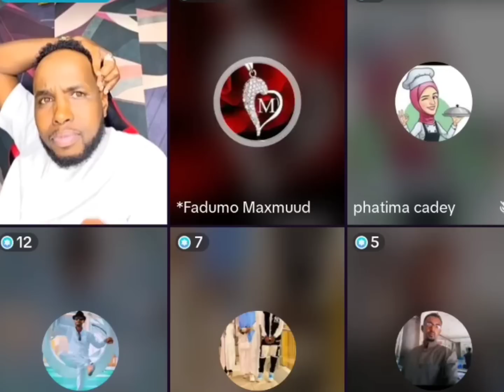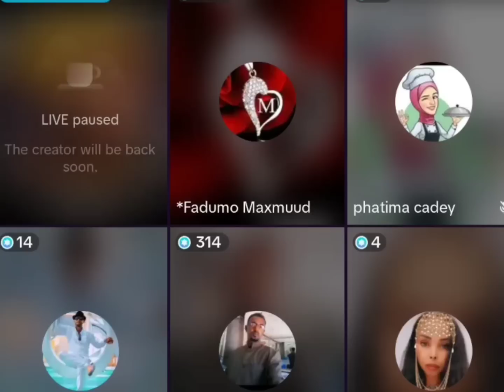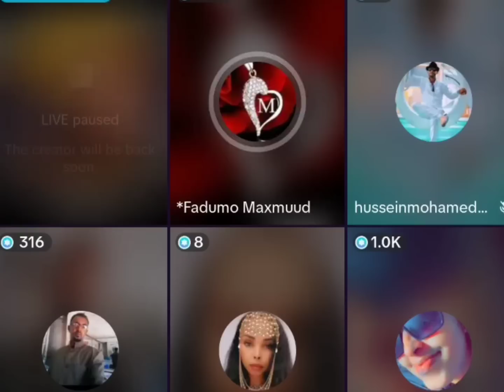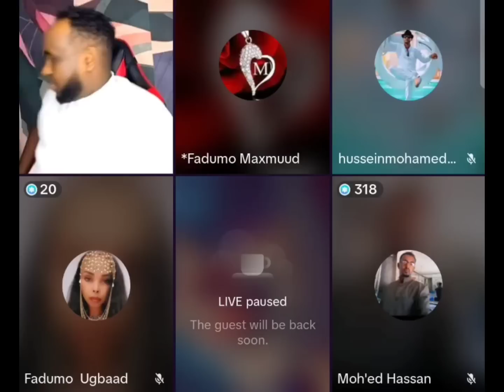QISO° AX NINKII QABAY AYAA SI XUN U JIDH DILA HABEN WALBA GUMAYSI JOOGTO AH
Caato Officiall @Liibaan Jama @fahmo fiicaney @Gulledsimba @SOMÁLIA SUCESSADA @SULDAAN OFFICIAL @SADAAM OFFICIAL @SOCDAAL CHANNEL @Lamaane Official media @KABARAI CHANNEL @KING YAKI BOY @lidle yare production @ahmed Amin-topic @sadaam official @astaan @Zaki Bin Xaaji @Azad Chaiwala @ASAD HAGIO 27 @LAAKAHA MEDIA PRO @MAAMA FRANKO @Atarisho badiyo official @ArimaHeena @Baaba Jeey @Haykal Maxamed @Moohaan Official @Shiine Culay @fahiimo fiicaney @xuud show @Adna Channel @Kamaal Abdul @Qurux Ku Dhiigle @HOOBAAN MEDIA @Marish Beauty channel @Dirisle Abdi @King Ck Films & Vlogs @NUURDIIN KL @SIR IYO CAAD @Xiisaha Wararka @Zaki honest Official @Faatax Faarax Shire @Faadil @xerta sheekha dumdum @Farxiya Fiska @Waqal WStudío @Shuushuu Official @Samiha khaliil @XOGTEENA @Dj Amiid Official @ASAD HAGIO 27 @Dahir Alasow @Shiine Culay @Ayub Kaarlo @Baaba Jeey @Dirisle Abdi @ArimaHeena @Waqal WStudío @Zaki honest Official @HAADI MEDIA @waridaad TV @HAMAR ADE TV @LAAKAHA MEDIA PRO @HAl-ABUUR CAWIL Bile @Mohamed Buskut Official @GEEDI SHOW @SIR IYO CAAD @SOBANDHIGE MEDIA @ISMADIIDO ENT. @GEEDI SHOW @XAQSOOR TV @Adnan Model Official @Saxaaf Channel @Haykal Maxamed @Malyun Ali @Adna Channel @Boqorada Stylka Official @Marish Bauty channel @Samiha khaliil @Qays Qeyser @Ilkacase Qays @IFRAH QALIIF @Qurux Ku Dhiigle @Amin Tube @Hodan Abdirahman Official ♫ @HAWRAAR MUSIC PRODUCTION @Hodan Online @Guri Barwaaqo Tv @Zaki Bin Xaaji @Dhakhtar Channel @Hosow Pro @DHIIQADA TIK-TOK @QOORGAAB QAYBTII @Hor Usocod Media